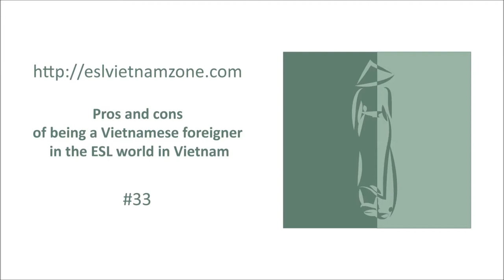Pros and cons of being a Vietnamese foreigner in the ESL world in Vietnam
This video might be interesting for those who are Vietnamese living overseas and who are interested of teaching English in Vietnam.